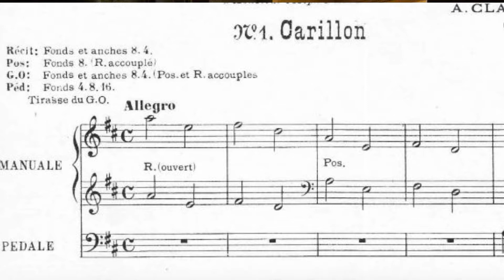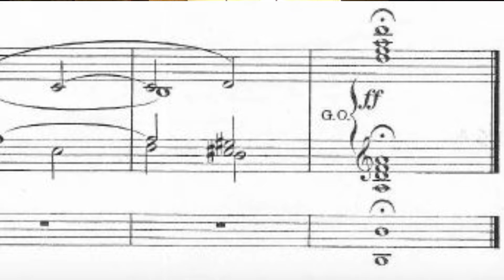Aloÿs Claussmann, Carillon en Ré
L'ensemble des vidéos des œuvres d'orgue et harmonium de Claussmann est sur le site : francois-clement-organiste.e-monsite.com .

Ce Carillon est la 1° des 3 pièces de l'opus 64, publié chez Lemoine en 1909, pièce dédiée à Mr Joseph Baisle, la 3° étant la pièce la plus jouée de Claussmann, sa Toccata en la mineur. Le carillon est un genre que Claussmann a illustré plusieurs fois.

Le thème est simple: quatre cloches: la-mi-fa#-ré, utilisé principalement (mais pas exclusivement) au pédalier. Il sera énoncé pas moins de 84 fois sur un total de 136 mesures. Cette œuvre est tripartite, la troisième partie (avec les anches de tous les claviers) étant une reprise de la première (qui avait seulement les anches du récit) . La deuxième, toute différente (sur les fonds), utilise très peu les cloches, mais laisse imaginer plutôt une atmosphère de résonance. Son motif est beaucoup plus mélodique et chantant, joué sur une registration apaisée (seulement les fonds de l'orgue).

Cette pièce est jouée sur l’orgue de St Bruno à Voiron, orgue de 42 jeux répartis sur 3 claviers-pédalier de Callinet (1838) Cavaillé-Coll (1883). Son descriptif est sur le site suivant